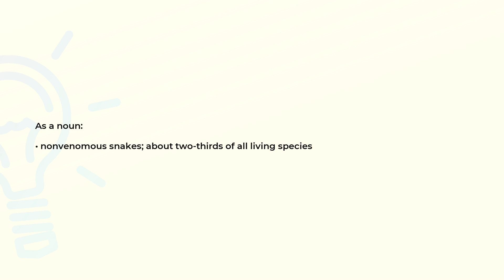What is the meaning of the word COLUBRIDAE?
Definition and spelling of the word COLUBRIDAE.

(00:00) Intro
(00:07) As a noun
(00:16) Spelling

As a noun (00:07):
• nonvenomous snakes; about two-thirds of all living species